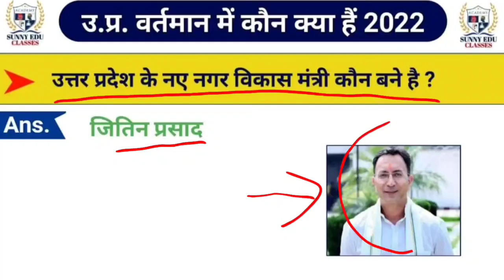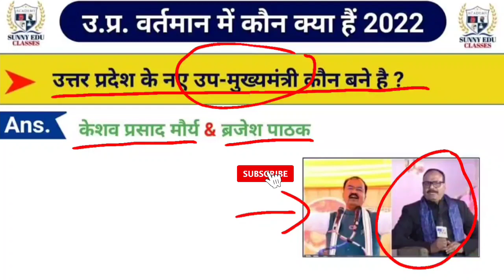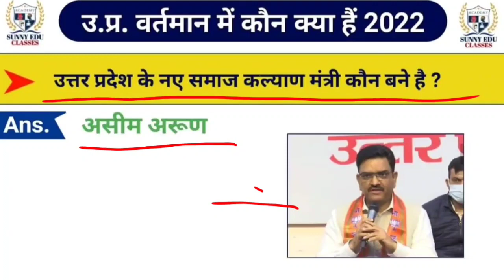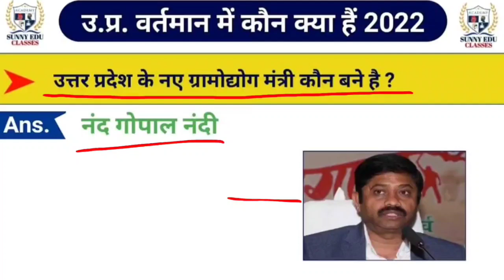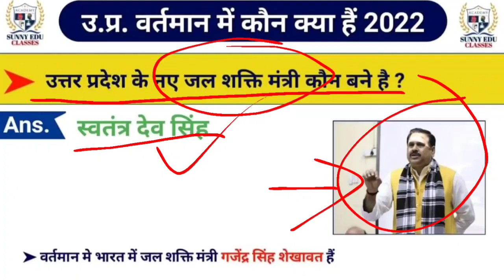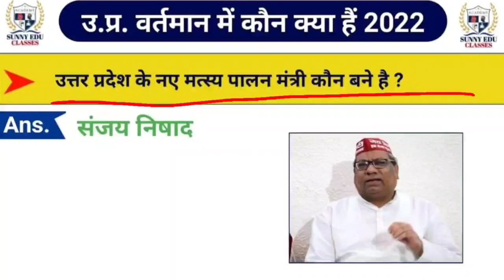उत्तर प्रदेश मे वर्तमान मे कौन क्या है 2022 नई लिस्ट Uttar pradesh me vartmaan me kaun kya hai 2022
उत्तर प्रदेश मे वर्तमान मे कौन क्या है 2022 नई लिस्ट Uttar pradesh me vartmaan me kaun kya hai 2022 | उत्तर प्रदेश में वर्तमान कौन क्या है 2022। Uttar Pradesh mein kaun kya hai | Up current affairs 2022

1. vartaman mein kaun kya hai 2022 trick
2. vartaman mein kaun kya hai may 2022
3. vartaman mein kaun kya hai 2022gk
4. vartaman mein kaun kya hai 2022 ka
5. vartaman mein kaun kya hai 2022 may
6. vartman mein kaun kya hai 2022 current affairs
7. वर्तमान में कोन क्या है 2022 मई
8. वर्तमान में कौन क्या है 2022
9. वर्तमान में कौन क्या है 2022 pdf
10. वर्तमान में कौन क्या है 2022 मई 2022
11. वर्तमान में कौन क्या है अप्रैल 2022
12. वर्तमान में कौन क्या 2022
13. भारत के वर्तमान में कौन क्या है 2022.
14. bharat me kon kya hai 2022
15. bharat me kon kya hai 2022 trick
16. bharat me kon kya hai 2022 may
17. bharat me kon kya hai 2022 in hindi
18. india mein kaun kya hai 2022
19. bharat me wartman me kon kya hai 2022
20. bharat mein kaun kya hai may 2022
21. bharat mein vartaman mein kaun kya hai 2022
22. bharat me wartman me kon kya hai current affairs 2022
23. उत्तर प्रदेश मंत्रीमंडल 2022
24. Uttar Pradesh Mantrimandal 2022
25. Up new Cabinet mantri list 2022